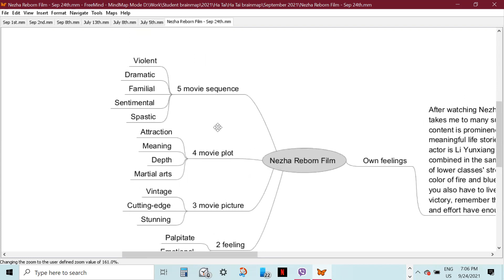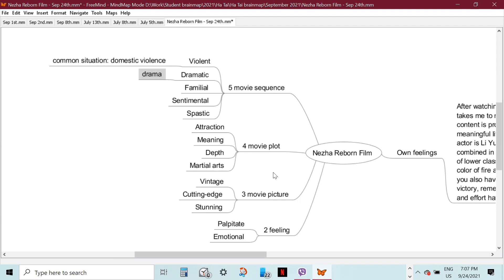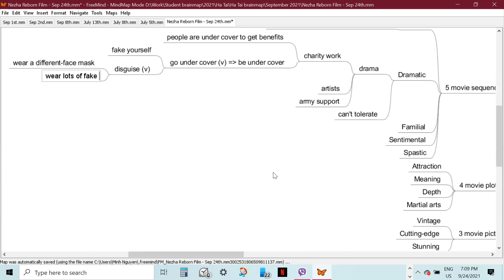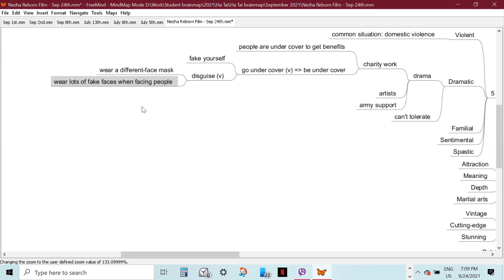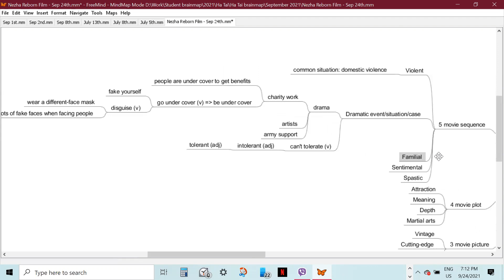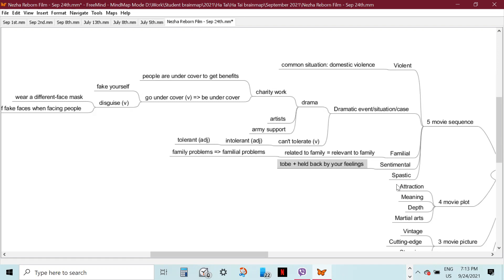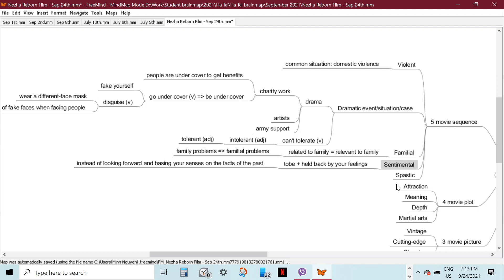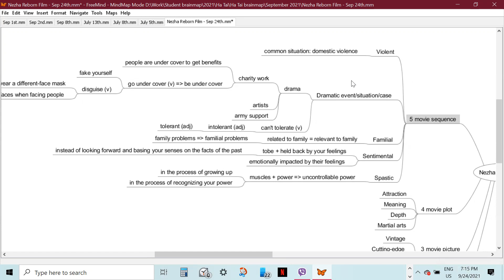ESD: Gr132_September 24th 2021 (English Lecture)